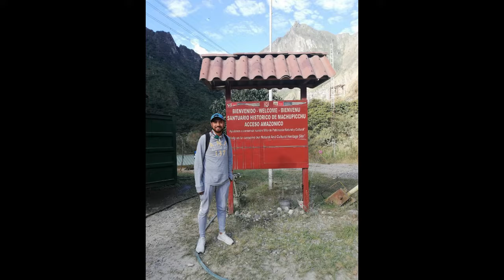Experiencia de Intercambio: Tomasino José Cano– Universidad Cesar Vallejo - Chimbote, Perú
Compartimos la experiencia vivida por nuestro estudiante Tomasino José Cano de la Facultad de Ingeniería Civil, quien realizó su intercambio académico durante el periodo 2019-1, en la Universidad Cesar Vallejo Chimbote, Perú.